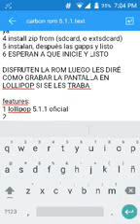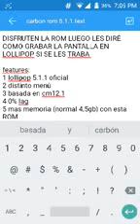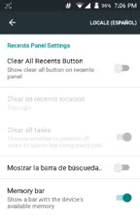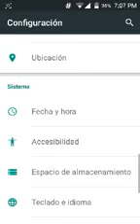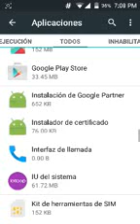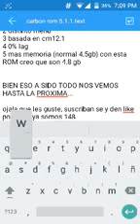Carbón ROM 5.1.1 s3 mini GT 18190L/N perdón por la mala calidad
Les recomiendo las PICO pero ya cada quien las pico nano no las recomiendo